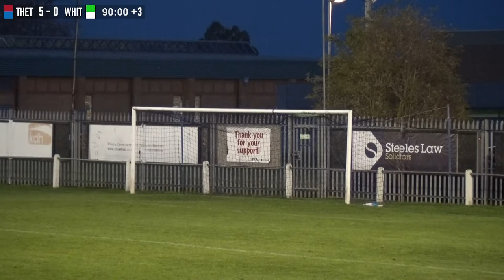Thetford Town 5-0 Whitton United | Second Half | 03/11/18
The second half of the league match between Thetford Town and Whitton United.

Thetford Town 5 - 0 Whitton United